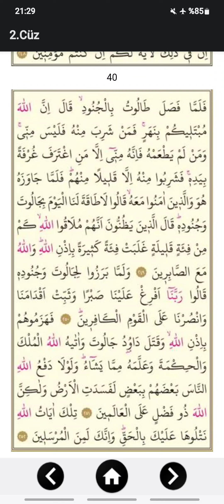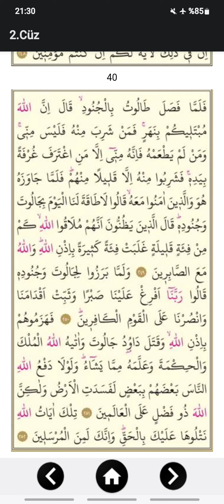Cüz 2 Kur'an ı Kerim